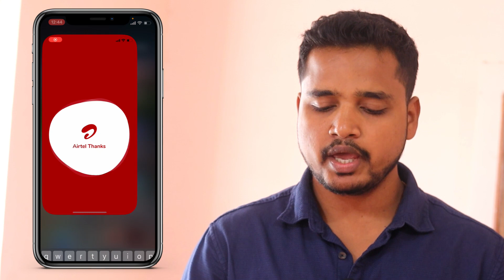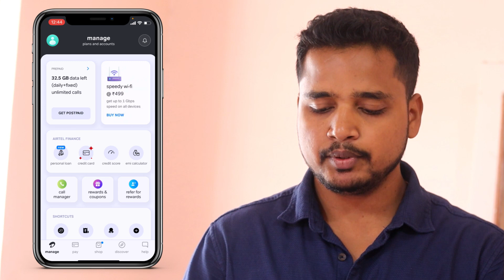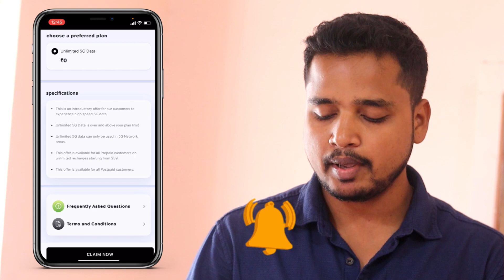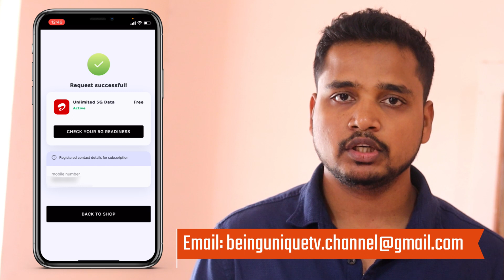How To Get Airtel 5G Unlimited Data Free | Airtel 5G Unlimited Claim Process And Details In Hindi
Airtel 5G Unlimited data kaise paye ? how to claim airtel 5g unlimited data free.

About Video:
Friends in this video I have shown you how you can get or claim airtel 5g unlimited data free.
This is something that airtel itself is providing for their customers but most of the users are not aware of it so I thought to make this video to help you people with correct information.
I have done it for you and claim the 5g data free in my mobile so that you can also see the steps clearly.

MY GEARS:-

My Mic

JBL Cheap Budget Mic (Below 300):

Camera Lens (50MM):

Umbrella Flash Light Stand Set-up

Mobile Camera Lens

Ring Light With Stand

Amazonbasics 60 Inch tripod:

Amazonbasics 50 Inch Tripod:

DSLR Tempered Glass (Screen Guard):

Best Smart TV Below 30K:
OnePlus 43 Inches Y Series
Samsung 43 Inches 4K Neo Series
Mi 43 Inches Android LED TV
Sony Bravia 43 Inches 4K Ultra HD
Sony Bravia 32 Inches Smart LED TV

Bluetooth Earphones Below 1k:
BoAt 1
BoAt 2

Best EarPods:
OnePlus 1
OnePlus 2

Best Smart Watches:
Fire Boltt